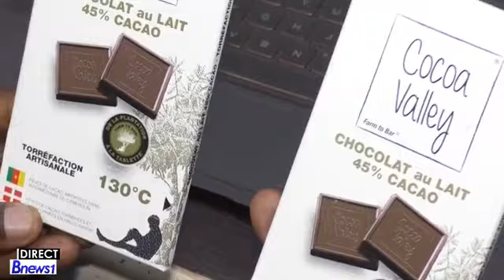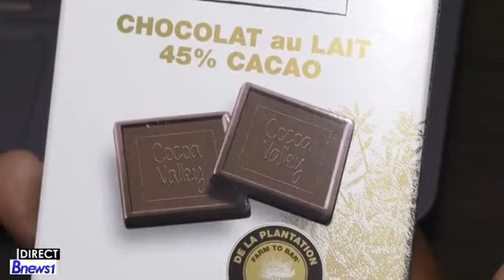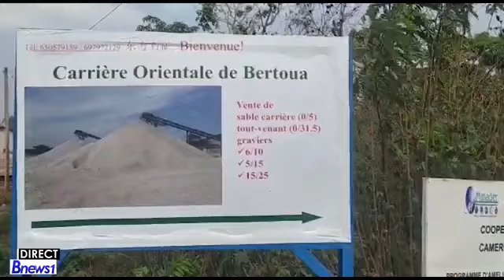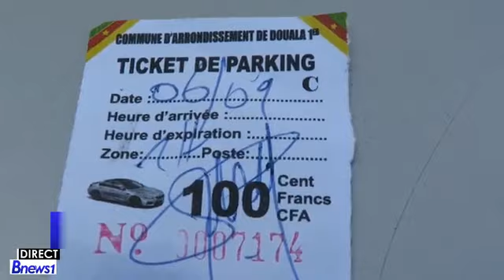Bnews1 - LE JOURNAL DE 12H DU 02 FÉVRIER 2021